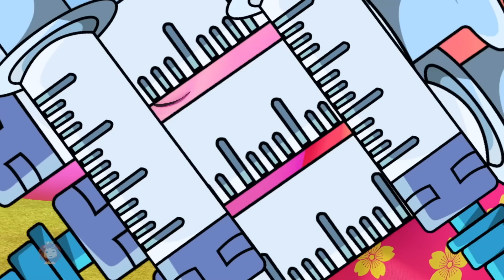Paanch Choohay, पांच चूहे, Chal Mere Ghode + More Kids Hindi Rhymes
Our collection features fun and catchy songs that will keep your child entertained and engaged. Our rhymes are specially curated to entertain and educate kids with catchy melodies and colorful animations.